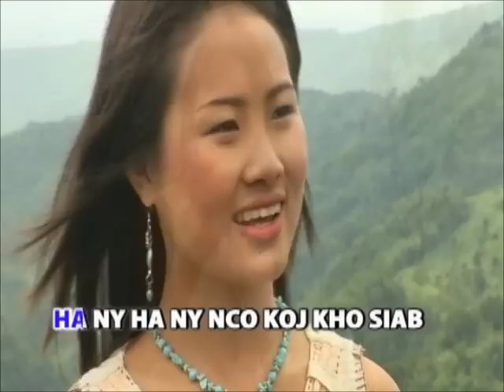Mab Sua Lis- Xav Kom Txawj Txia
Mab Sua Lis MV "Txhob Nkim Lub Sib Hawm" Vol. 3
M&Y Entertainment Center